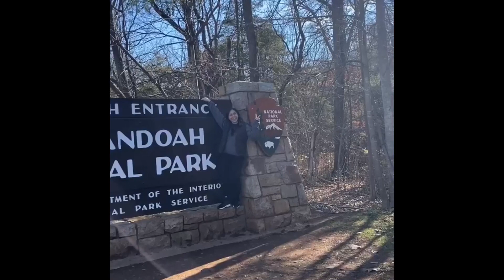breathtaking video# wow! welcome shenandoah valley national park@ArlendaTV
We are at  Shenandoah National valley park, West Virginia. The view is really breathtaking. We are on top of the mountain driving and enjoying the beautiful view@ArlendaTV